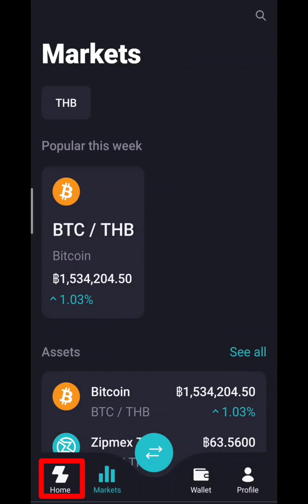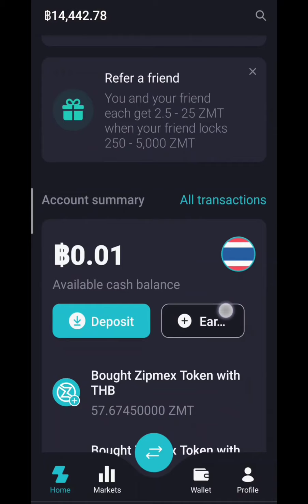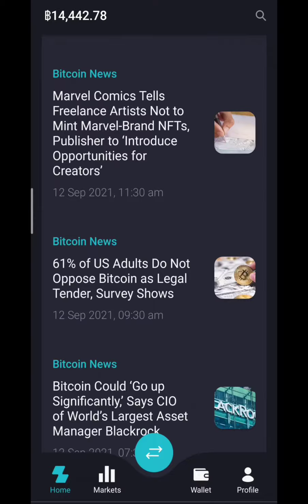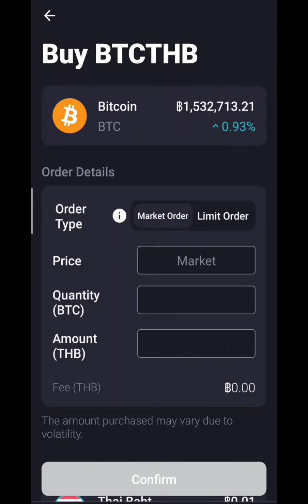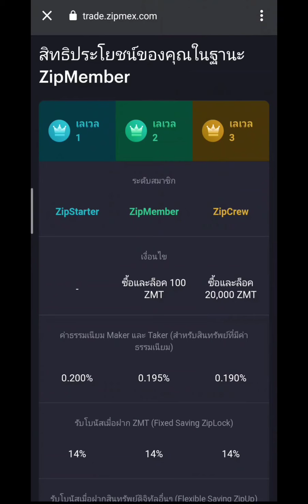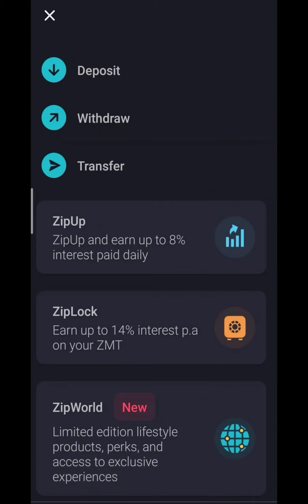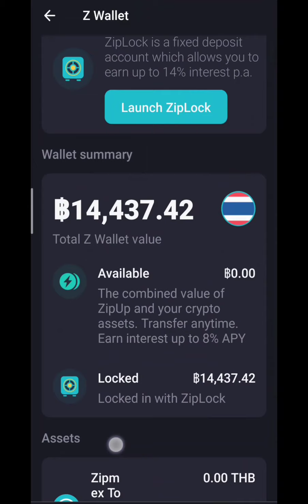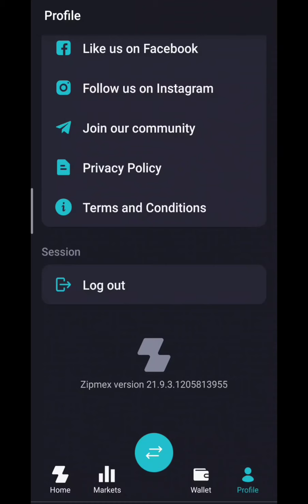อธิบาย Zipmex อัปเดตล่าสุด ก.ย.2564 | 2Money Share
Link เปิดกระเป๋า Zipmex จ้า